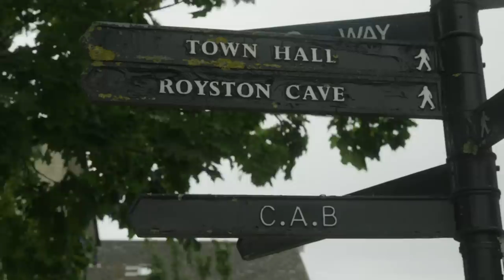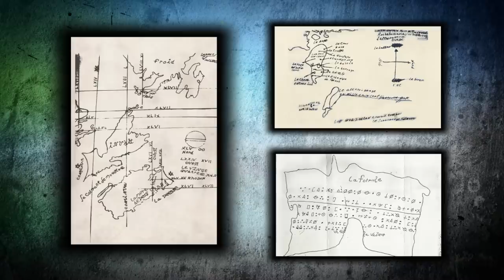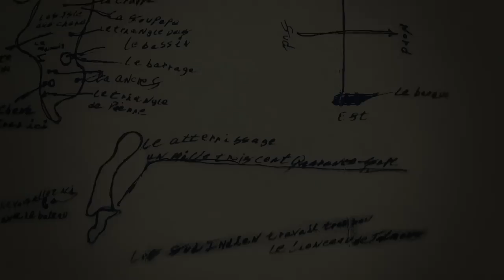The Curse of Oak Island: Knights Templar Secrets Hidden in UK Cave (Season 10)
Marty, Alex, and Charles travel to Royston, England, to take a look at a unique cave with connections to the Oak Island treasure. See more in this clip from Season 10, "Across the Pond."

"The Curse of Oak Island" follows brothers Marty and Rick Lagina as they investigate the mystery of a buried treasure on Oak Island off the coast of Nova Scotia, Canada.